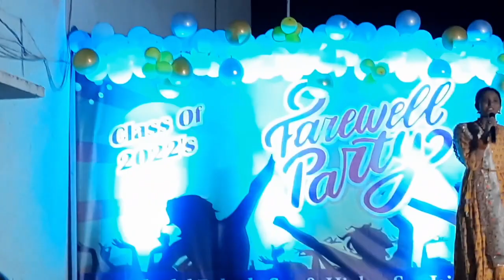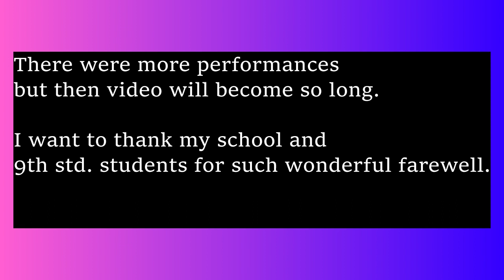Our Farewell Vlog || 10th STD Farewell Vlog || Study with Afsha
Hello Everyone,
So I hope you will enjoy this vlog so much.
Due to studies I was not able to make and upload video so sorry for it .
I will be back soon with another video super soon.
I am Afsha and I make Vlogs and study related videos.
And friends I make videos also on Study Tips and Tricks , and if you want to do better study then  check out watch my videos too and  if you like my videos then Do subscribe my channel.